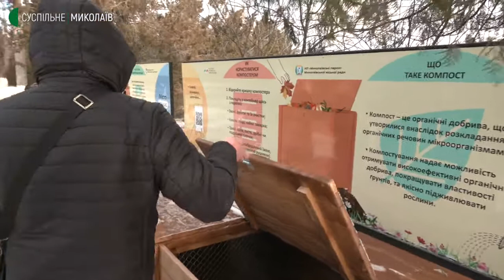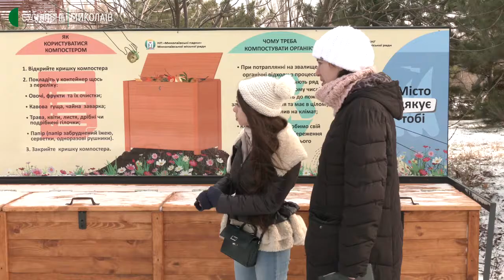Як використовують компостери в парку «Ліски»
Пілотні чотири компостерні, чотирикамерні контейнери в парку «Ліски» заповнені на 10 відсотків. Встановили дерев’яні бокси наприкінці грудня 2021 року.